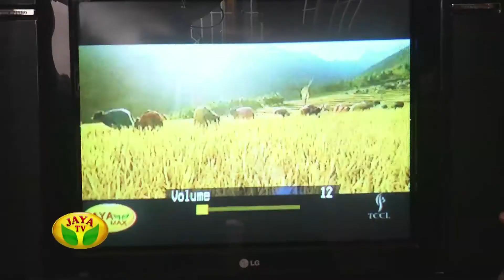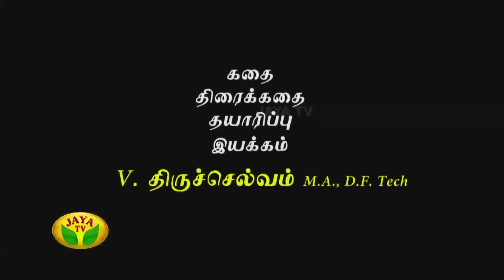Chithiram Pesudhadi - Episode 11 On Friday, 20/12/13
Chithiram Pesudhadi - Episode 11 by Jaya Tv

Monday to Friday Every night at 9.30 pm Chithiram Pesuthadi in Jaya Tv !